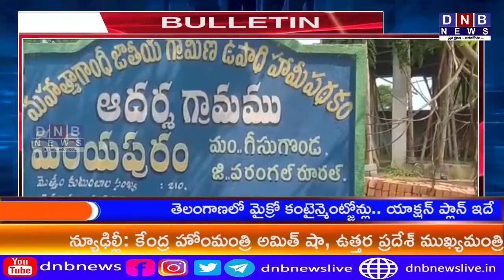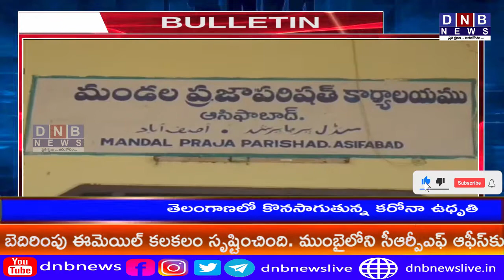11:30 BULLETIN || WATCH ON DNB NEWS